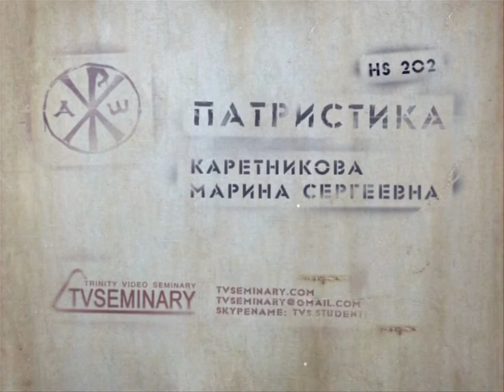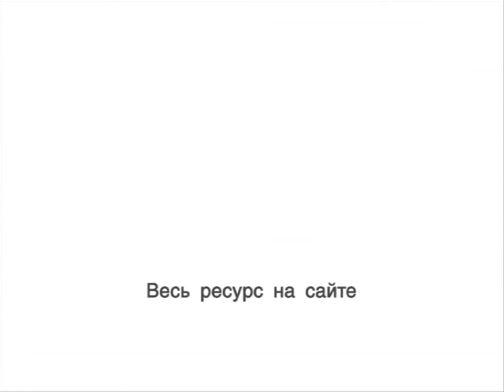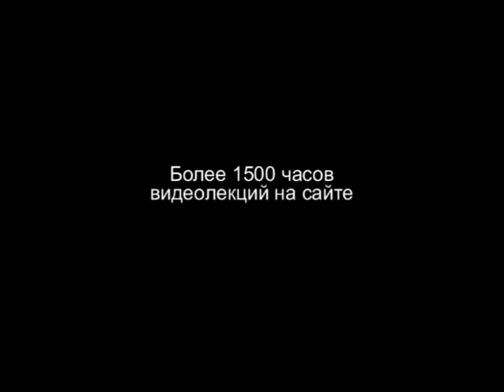TVS HS202 Rus 11 Раннехристианская церковь Реформационные движения в церкви